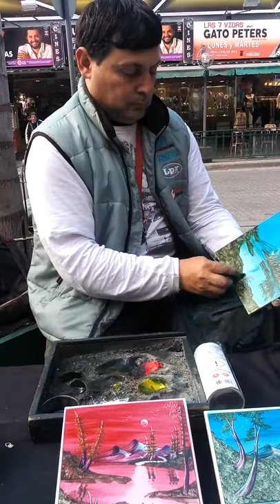Pintura con los dedos !!! Un genio